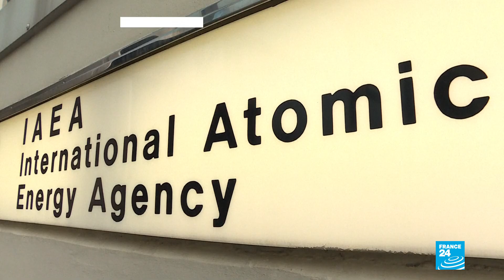Irán: OIEA no podrá acceder a imágenes de plantas nucleares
El Organismo Internacional de la Energía Atómica (OIEA) ya no tendrá acceso a las cámaras de vigilancia que hay en las plantas nucleares iraníes. Así lo anunció el presidente del parlamento iraní, Mohammad Bagher Qalibaf, a través de la televisión estatal este domingo 23 de mayo.